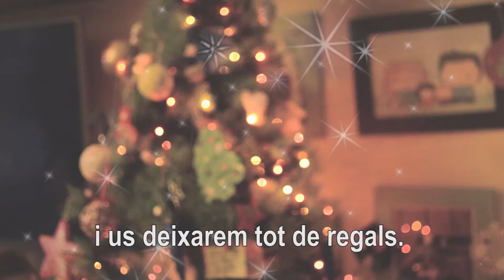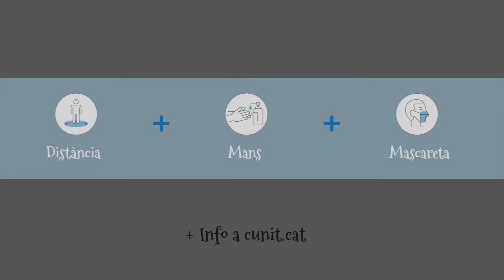COMPARTIM EL NADAL: JA VENEN ELS REIS! RECORDEU DEIXAR SABATES BEN VISIBLES I ALGUNA COSA PER MENJAR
SSMM Els Reis d'Orient cada vegada estan més a prop de Cunit! Ja venen! Recordeu deixar les sabates que es vegin bé, i també alguna cosa de menjar. Ah, i tothom a dormir ben aviat!